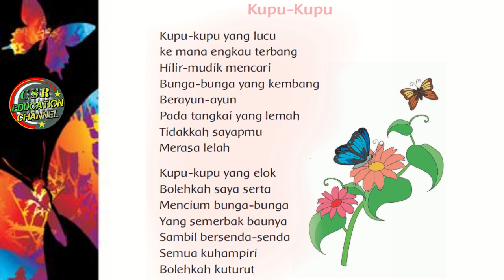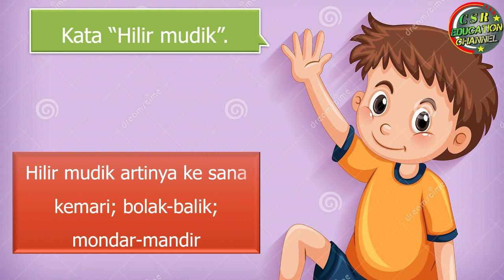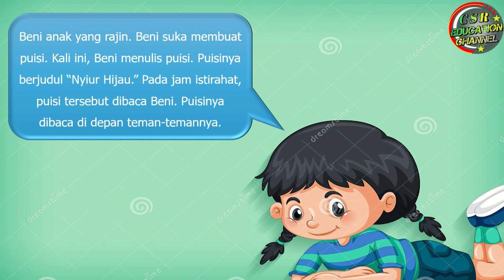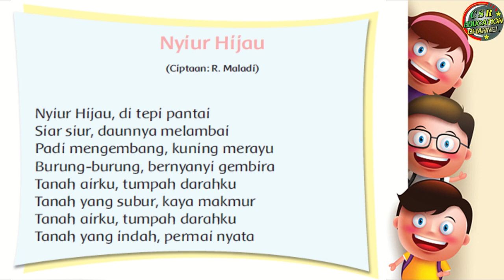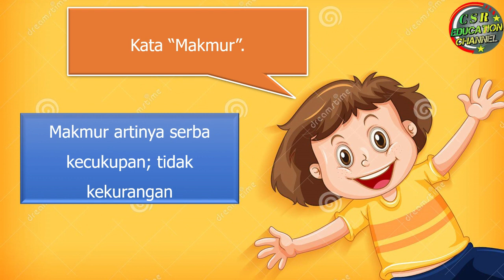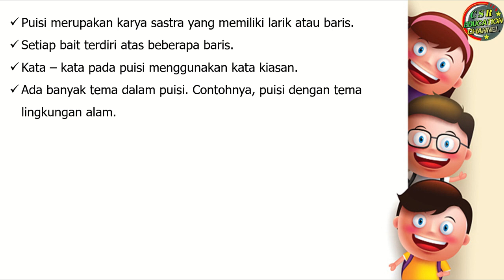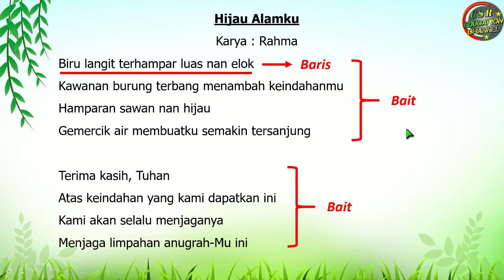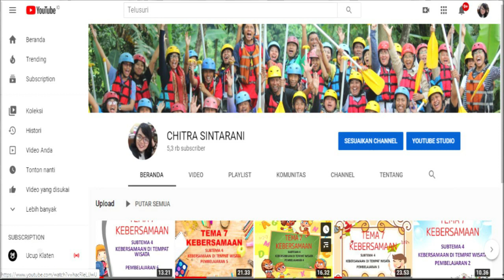Bahasa Indonesia Kelas 2 Tematik : Tema 5 Subtema 3 "PUISI" (Pengalamanku)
Subtema 3 Pengalamanku Di Tempat Bermain
Bahasa Indonesia : PUISI

Pembelajaran ini :
a) Sumber : Buku Tematik Pemerintah Kurikulum 2013 Tema 5 Revisi 2018
b) Media : Power Point, dreamstime.com, freepix, msofficeskill.com
c) Editing : Filmora, Camtasia